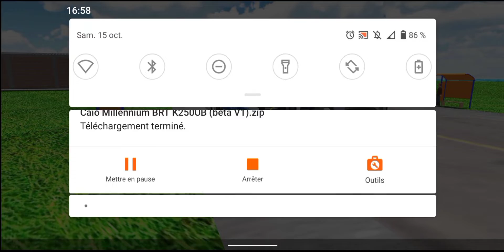[PBSU] Mercedes Benz O530 FL ligne 30 Map Rio Grande